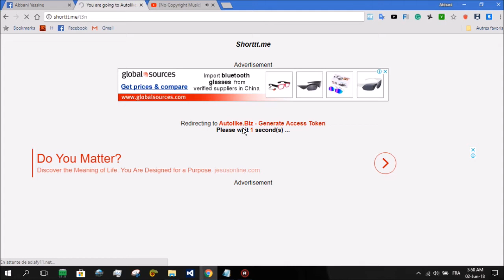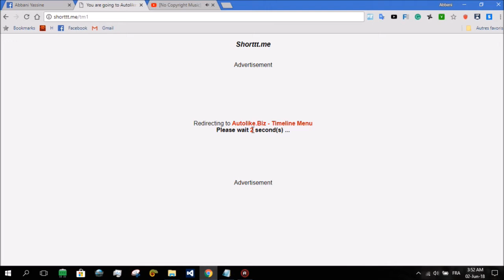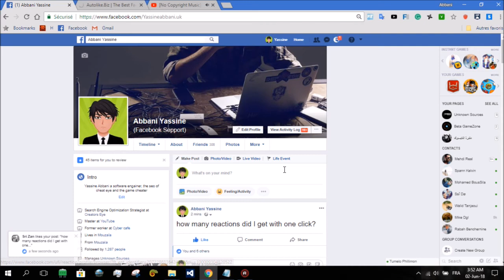Auto Reaction 😱 For Facebook📢 working With proof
▬▬▬▬▬▬▬▬ If you liked the video memorable put Lake ▬▬▬▬▬▬▬▬▬

Description :
Hello guys am Yassine Abbani ( Desktop, Web Developer)
Now I decided to make Your Week-End become Enjoy-Able. Now It's A time To Enjoy And Make Peoples Fool On Facebook. These Are Some Orignal Facebook Autoliker Sites.
So,  Today Our Topic Is "Auto Reaction for status, image, post".
There Are Many Sites That are Providing Free facebook Reaction + likes. But Some Are Fakes And Waste Your Time In  Different Surveys Or Offers Etc.
I am Providing You The   Orignal Sites That Are Giving You Free And A lot Of Facebook Reaction + Likes Without Wasting Your Time In Offers Or Surveys Etc,.
Before you try to use this way please watch the video
website info
get the best reaction website, working for free with great service. etc
get over then 350+ reaction  with 50+ likes
next, submit until coll down with 15 min
to use it Go to link:
. Comming soon .